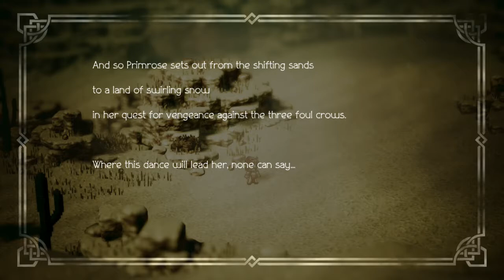Sunlands Sunshade Catacombs. Primrose Azelhart. Guide. Walkthrough. Octopath Traveler. Switch